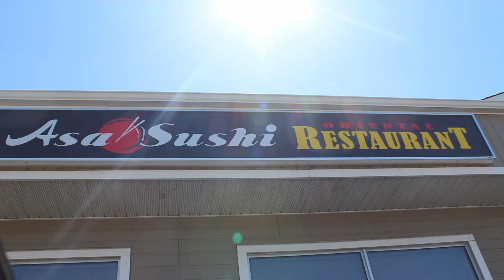adventures in wolfville | my new home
Spent a few days in Wolfville, moving there in the fall and wanted to check it out before hand. Thought I would record it and kinda treat it like a documentation of life events, might do some more of these.

There will be an announcement coming very soon, a week or two away! Something I have been very excited for for a long time, I am so excited to share this when I can.